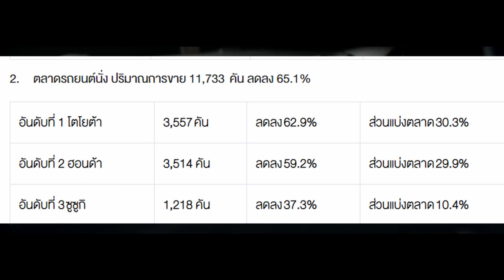เซอร์ไพร์ซ! เมื่อ suzuki เป็นผู้นำตลาดชั่วคราว ในไทย ตอนนี้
ติดตามข่าวรถแบบใกล้ชิด โปรด แอด LINE@ ด้วยการพิมพ์

ในช่วง Covid-19 ทุกสิ่งทุกอย่างก็เกิดขึ้นได้ครับ เมื่อจู่ ๆ ยอดขายเดือนพฤษภาคม 2020 นั้น Suzuki กลายเป็น 1 ในผู้นำตลาดรถยนต์นั่งอันดับ 3 ของเมืองไทย แทนที่ Nissan ชั่วคราว เอ ทุกคนก็สงสัยเหมือนกัน แต่ถ้าจะหาคำตอบที่เคลียร์ ๆ นั้นคงจะยาก เพราะสภาวะ Covid-19 มันประกอบกันหลายสาเหตุ เช่นกัน เช่น รถไม่มีส่ง, รถไม่มีสต็อก หรืออาจจะเป็นเพราะผู้ซื้อไม่ผ่านไฟแนนซ์ โอยปัจจัยเยอะครับพี่น้อง